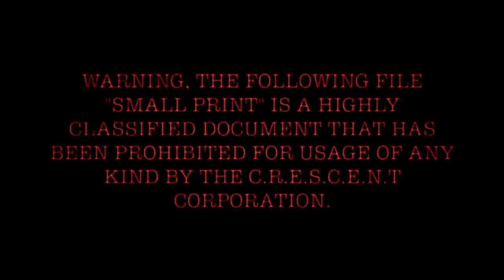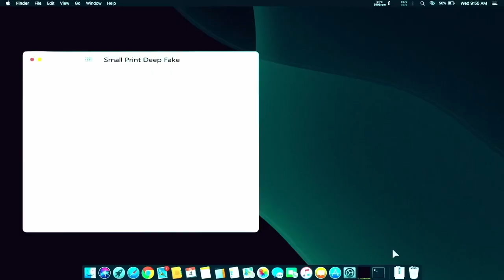SMALL PRINT | Deepfake Horror Film(2024)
So for our second semester, we were given another 48 hour film challenge. Being put into small groups and given a list of documents and articles to pull from revolving around different topics we had to chose from, we didnt have long to start working on the outcome.
The articles varied from parasitic stomach worms, aliens to deepfaking technology.
Our group chose deepfake and within three hours had filmed this short and had a clear idea of how we wanted to look.

Inspired by Rob Savage and his film "HOST" which we had the pleasure of watching and talking to Rob himself, our group worked quickly to get this done :)

I absolutely love how this turned out. Going down the horror route however this time working with security footage was really cool to experiment with, especially with how quickly we got it done.